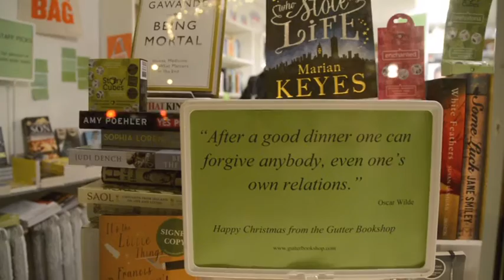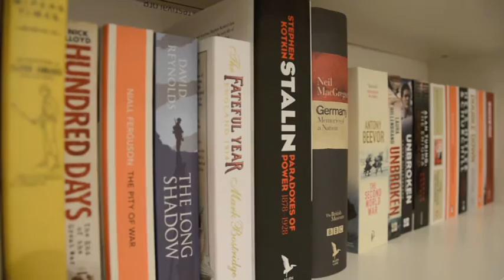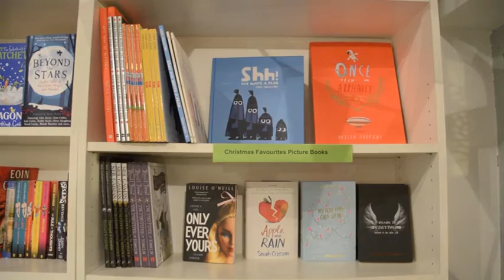Christmas at the Gutter Bookshop in Dalkey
Christmas of 2014 in Dalkey - we had mince pies, mulled wine, and a multitude of great reads.